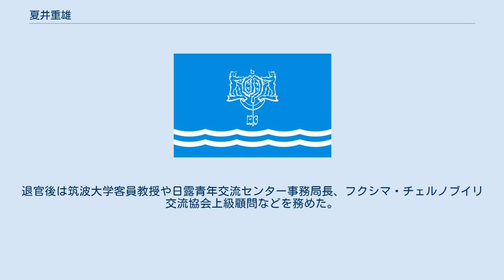夏井重雄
夏井 重雄（なつい しげお）は、日本の外交官。
2008年（平成20年）6月18日から2010年（平成22年）8月20日までカザフスタン駐箚特命全権大使。
 東京都出身。
埼玉大学中退。
1970年（昭和45年）外務省に入省する。
ソ連大使館、外務省ソヴィエト連邦課、サンフランシスコ総領事館などで勤務する。
1996年（平成8年）ベラルーシ臨時代理大使。
1999年（平成11年）外務省欧州局ロシア課企画官。
2001年（平成13年）欧州局新独立国家室長。
2003年（平成15年）8月、ユジノサハリンスク総領事を経て、2008年（平成20年）6月18日から2010年（平成22年）8月20日までカザフスタン駐箚特命全権大使。
退官後は筑波大学客員教授や日露青年交流センター事務局長、フクシマ・チェルノブイリ交流協会上級顧問などを務めた。
 ^ （日本語） “カザフスタン大使に夏井氏 - Livedoor”. Livedoor　blog (2008年6月26日). 2014年4月29日閲覧。
 ^ （日本語） “筑波大学特別講義　大学と学問”. 筑波大学. 2014年4月29日閲覧。
 ^ 読売新聞（朝刊）2020年11月3日 ^ 『官報』号外第230号、令和2年11月4日